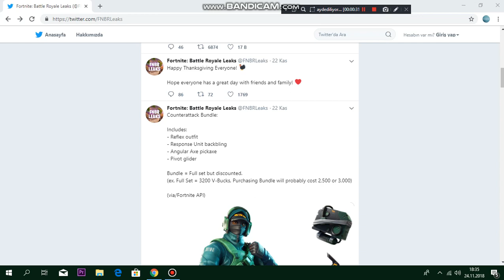EFSANE SKİN PAKETİ GELİYOR (COUNTERATTACK SKİN BUNDLE) Fortnite Battle Royale Türkçe